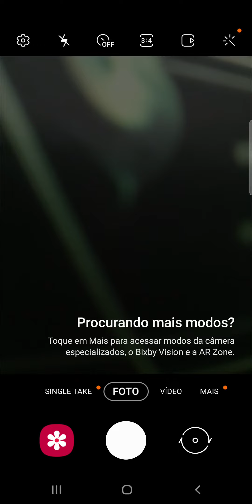Como redefinir as configurações da câmera do celular Samsung Galaxy S10+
Aprenda neste vídeo como deixar como era antes as configurações da câmera do smartphone Samsung Galaxy S10 Plus redefinindo as configurações.